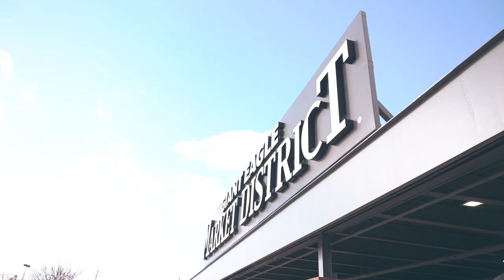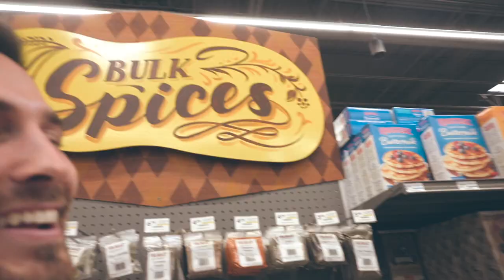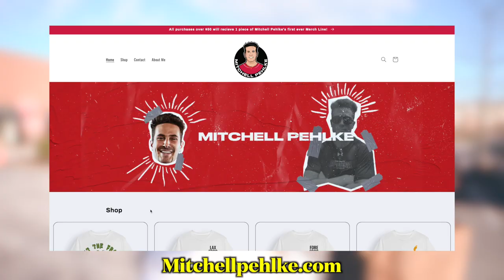Cheat Meal Challenge | D1 ATHLETES